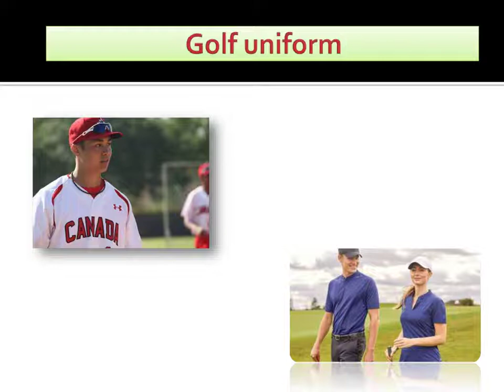Custom Uniforms Canada - qualitysport.ca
QualitySport is a full service uniform and sports apparel store for your major team sporting goods needs. We specialize in baseball, basketball, field hockey, football, lacrosse, soccer, and volleyball. We can print custom embroidered patches, heat seal, Silk-Screen, Sublimation, Caps, Tackle Twill for your Sports Team Uniforms/Clothes/Apparels and more... Quality Sport is a store that offers highly personalized service. Our store has the passion and abilities to fulfill the unique, individual needs of each of its customers. Let us be your go-to destination for all your custom apparel. Quality Sport 9400 St Laurent Blvd suite 301, Montreal, Quebec H2N 1P3, Canada